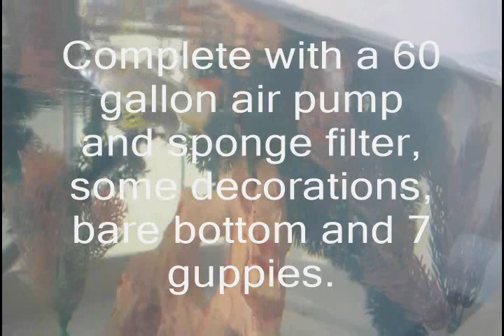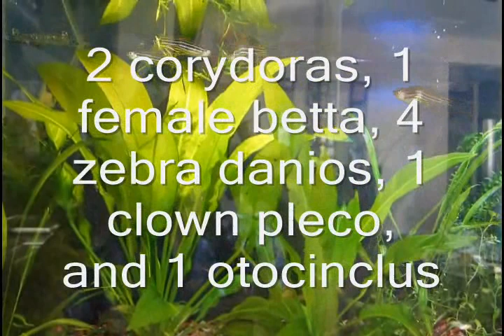Thank You for 2000 Subs and...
Thank you so much for all of your support it really helps. I also am doing an over all update for you all. Feel free to suggest videos I will get to them as soon as I can.